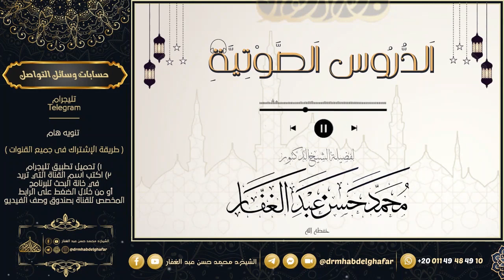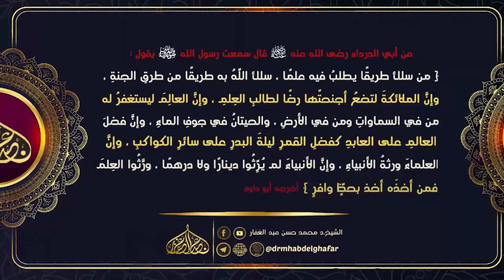شعب الإيمان 10 7 2023